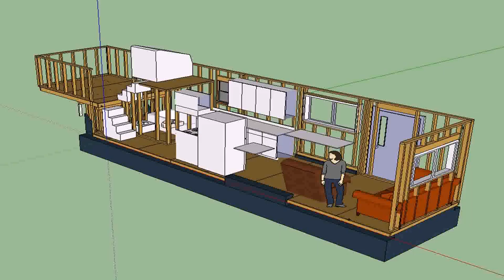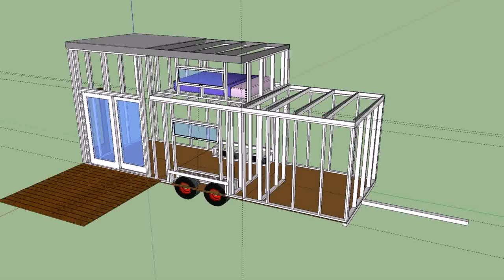Tiny House Plans Not On Wheels (see description)